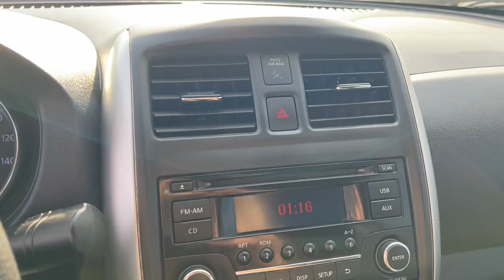2017 Nissan Versa Marshfield, Springfield, Lebanon, Buffalo, Rogersville, MO 29439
Brilliant Silver Metallic Used 2017 Nissan Versa  available in Marshfield, Missouri. Servicing the Springfield, Lebanon, Buffalo, Rogersville, MO area.
2017 Nissan Versa 1.6 SV - Stock#: 29439 - VIN#: 3N1CN7AP0HK416091

Marshfield Chevrolet
14963 State Hwy 38

Recent Arrival! 2017 Nissan Versa 1.6 SV 4D Sedan Brilliant Silver Metallic Odometer is 20780 miles below market average! 31/39 City/Highway MPG Only 15 minutes from Springfield! Welcome to Marshfield Chevrolet! Since 1926, we have striven to give customers the best offers and a great deal of respect. We are family-owned and provide friendly service to customers looking for an affordable car, SUV, or truck. We also offer financing, vehicle service and accessories to Springfield, MO Chevrolet customers.